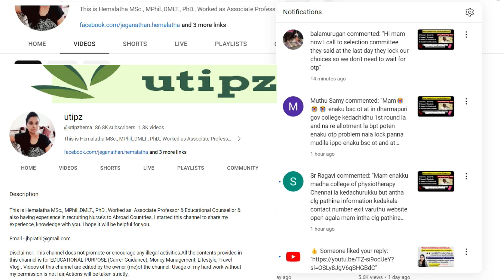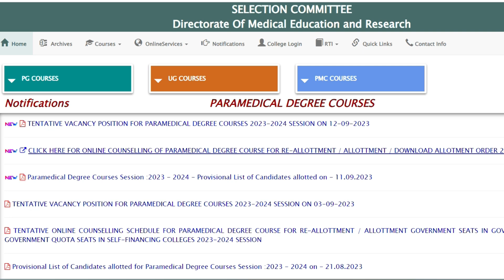🔥OTP issues | TN Paramedical Counselling OTP issues|Round 2A OTP Problem 🔥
🔥Paramedical Counselling 2023 Cutoff இவ்வளவு குறையும்

🔴இந்த வருடம் Counselling  இப்படி தான் நடக்கும்

Community Wise CutOff for Paramedical Courses,
Paramedicalcounselling Round 2023,
Paramedical CounsellingAttenபண்ணஎவ்வளவுCutoffவேண்டும்,
எத்தனைRoundCounsellingநடக்கும்,
paramedicalcutoff 2023,
bscnursing cutoff2023,
cutoff calculation,
bscnursing cutoff,
paramedicalformapplydate2023,
துணை மருத்துவ படிப்புகளுக்கு அரசுகல்லூரிகளில்விண்ணப்பிப்பதுஎப்படி?,
paramedicaladmission2023,
paramedicalcounselling2023tamilnadu,
paramedicalformfillup2023lastdate,
tnparamedicalonlineapply2023,
tnparamedicaladmissiondate2023,
paramedicalapplicationopeningdate2023,
nursingadmissiondate2023,
bscnursingadmission2023,
howtoapplyparamedicalcoursesingovtcollege,
utipz,utipzhema,utipz youtube channel,
12thcutoffmarkparpathueppadi,
howtocalculateengineeringcutoff2023,
engineeringcutoffcalculation2023,
12thcutoffmarkscalculation2023intamil,
howtocalculate12thcutoffforparamedicalcourses,
paramedicalcutoffcalculation2023,
12thcutoffmarkparpathueppadi2023,
bpharmcutoffcalculationintamil,
paramedicalcutoffcalculationintamil,
cutofcalculationafter12,
howtocalculateforparamedical2023,
bscnursingcutoff2023,
after12cutoffcalculationtamil,
cutoffcalculationformbbs,
paramedicalcoursecutoff2023,
paramedicaladmission2023,
bscnursing cutoff2023
gnm cutoff2023
bpharm cutoff2023